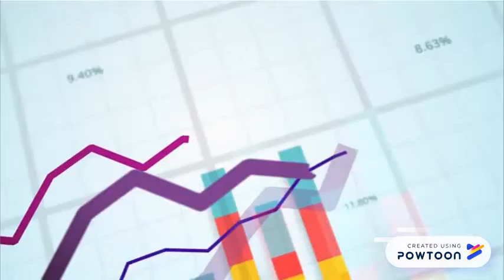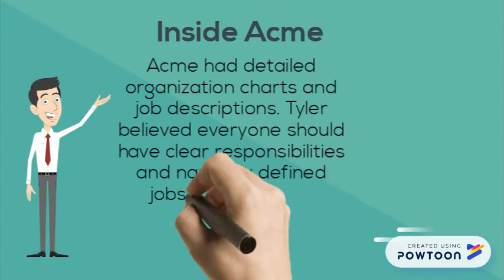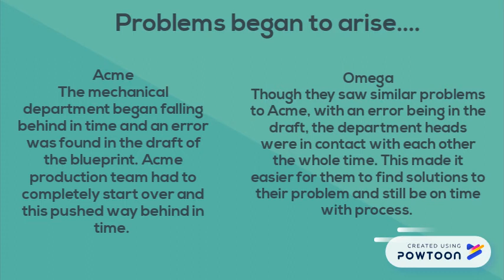The Paradoxial Twins: Acme and Omega Electron